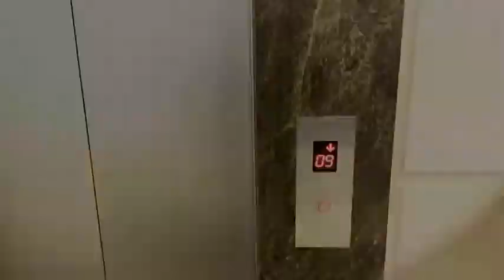How I met with Sonakshi Sinha 💝🕊️🖇️ !! DEEPAK JOSHI & SONAKSHI SINHA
met with Sonakshi Sinha...✨
Instagram:- I'm on Instagram as @deepak.joshi_103_. Install the app to follow my photos and videos.